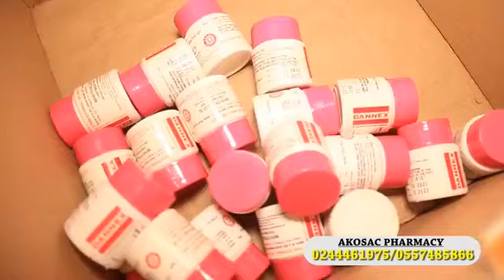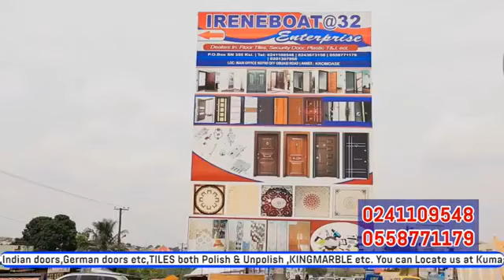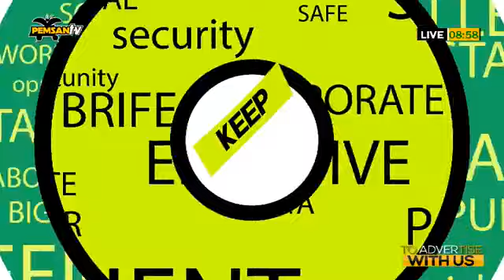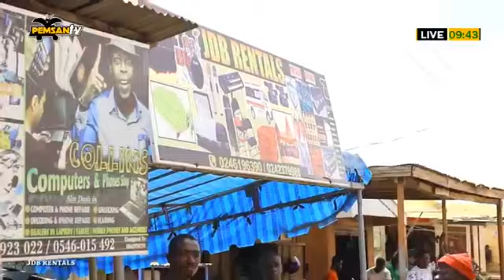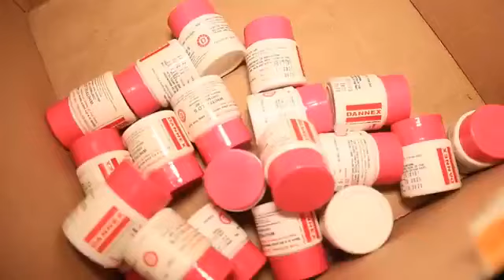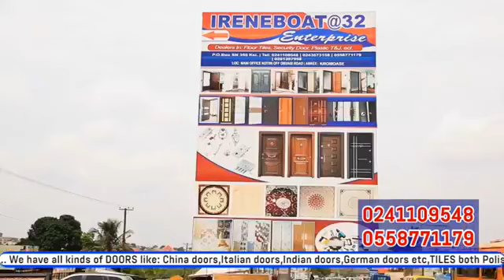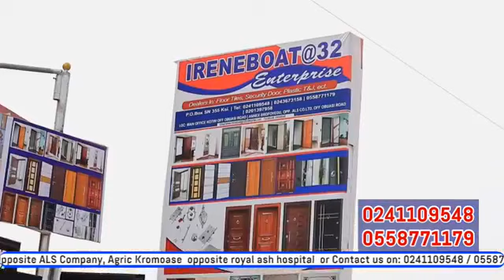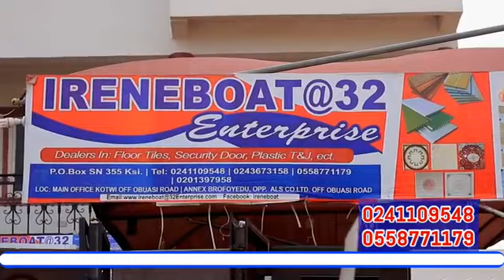Akwadaa Nyame once again on pemsan Tv